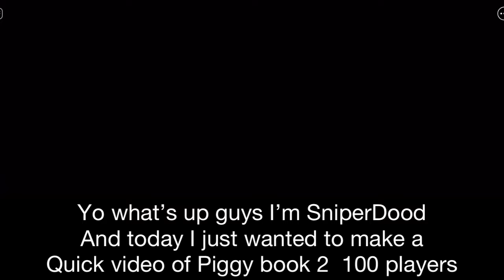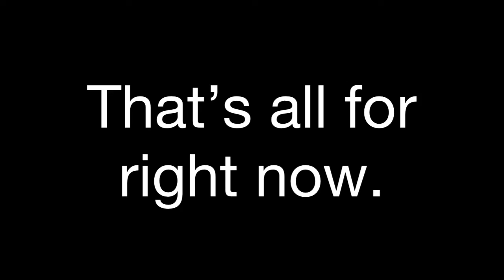Playing as Mrs P in ROBLOX PIGGY BOOK 2 100 PLAYERS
🔵 ROBLOX!

-Socials-